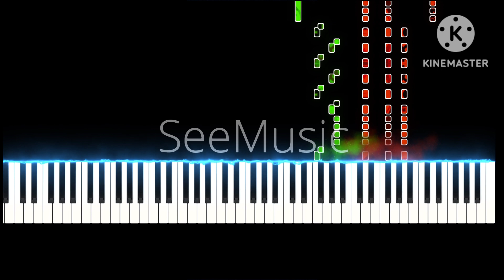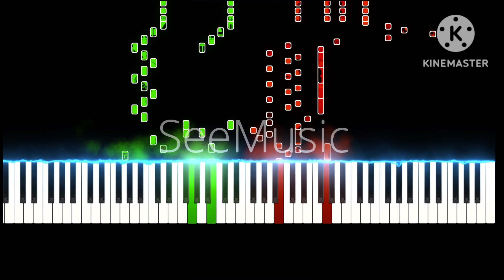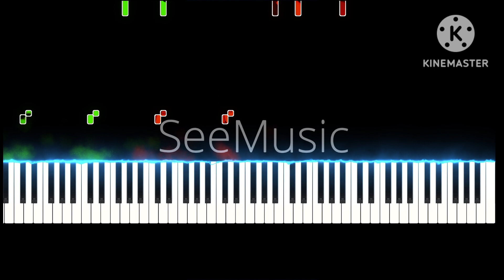Esquisse Opus 16 №4 "Scherzo" - Teodor Blažej P.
My fourth esquisse from opus 16 composed 10th Jan - 15th Mar